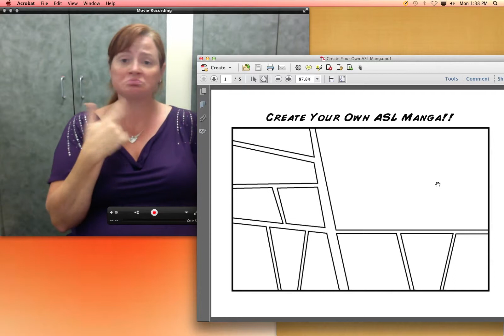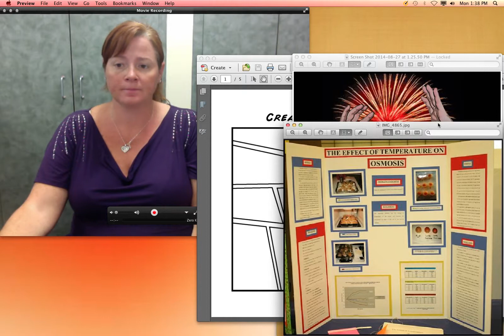ASLA G5a Unit 1 Lesson 2a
Lecture video about viewing the next two parts of Kaori Takeuchi's ASL Manga essay (Manga World  and Manga World in Deaf School and planning ASL Manga project - a) design a informative display board about ASL Manga, b) create ASL Manga artworks, and c) arrange an interactive activity for attendants to learn about ASL Manga at the International Deaf Sign Language event.